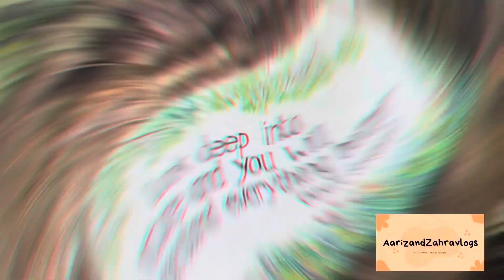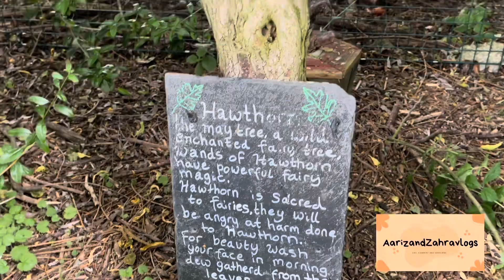Exercise in Peace